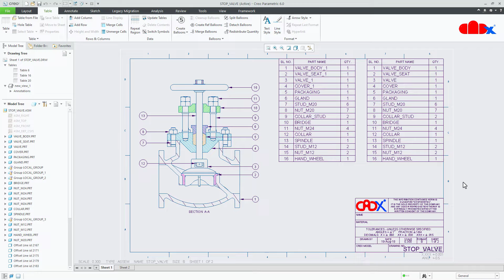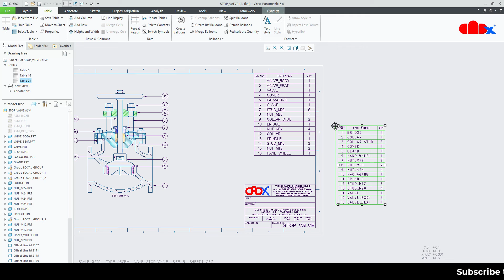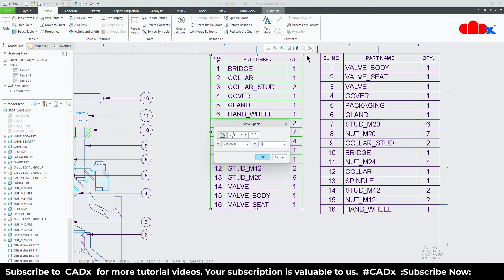Rename part within bom table in assembly drawing without renaming the actual part in Creo perimetric